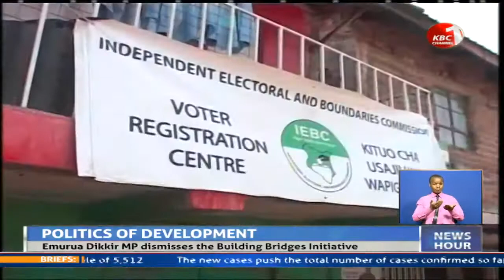Political Wrap: IEBC clears eight candidates to vie in Msambweni By-election